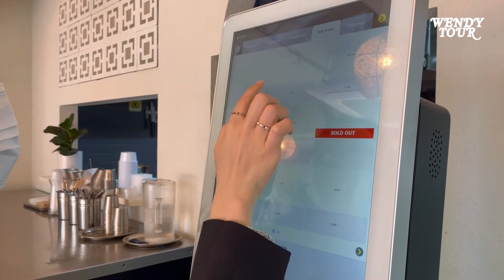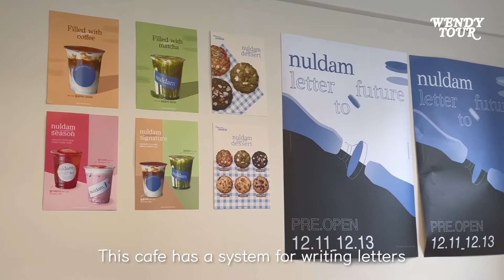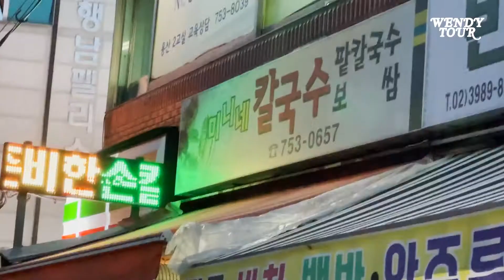『WENDY TOUR』 ep.5 Haebangchon ː Korean Hot Place ː with missionary Wendy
Hello po, kamustaka po? Spring has come completely here🌸🌷💐 Today, You will go on a trip to Seoul with Wendy. Today's place of Wendy Tour is Haebangchon in Seoul✨ Let's go~

If you have a question about Korea, please leave a comment po.